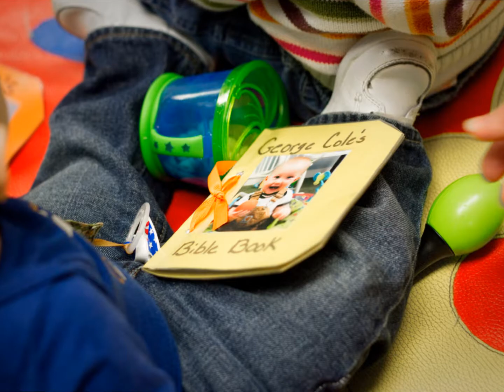CBS 2013 2014 Sanhurst Kids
So grateful for CBS and all the leadership, but extremely grateful for the children's teachers and all that they do!